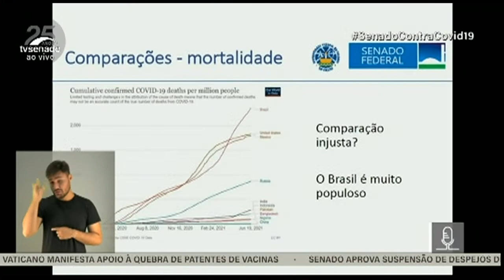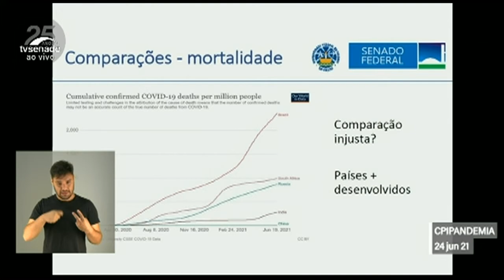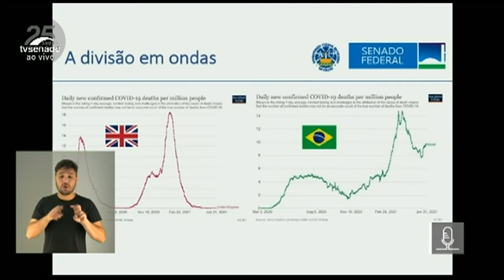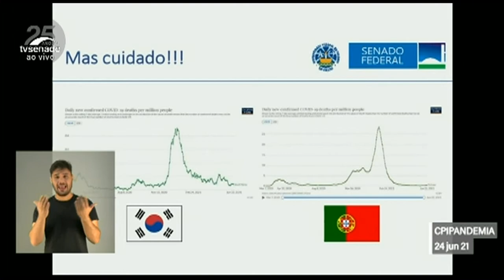Pedro Hallal: 4 de cada 5 mortes poderiam ter sido evitadas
Trecho do depoimento de Pedro Hallal à CPI da Pandemia em 24/06/21 enviado pelo internauta Luiz Aberto Benvides.

Parceria do DCM com o ICL - Instituto Conhecimento Liberta de Eduardo Moreira. Compre o curso com este link, adquira conhecimento e colabore com o DCM

Você pode fazer sua doação para o DCM na seguinte conta:

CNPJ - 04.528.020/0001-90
Banco Itaú Unibanco - 341
Agência: 0265
Conta: 05444-5

• Acompanhe a programação do DCM e fique por dentro das notícias:
2a a 6a-feira
- 08h30 - Café da Manhã do DCM com Leandro Fortes e Sara Goes
- 12h00 - DCM ao Meio-Dia com Kiko Nogueira e Pedro Zambarda
- 17h00 - Live das 5 com Vinícius Carvalho, Marília Beznos e Sara Goes
- 21h00 - O Essencial do DCM com Kiko Nogueira, Pedro Zambarda e Marília Beznos

Sábado
- 17h00 -Sabadão do DCM com Kiko Nogueira, Vinícius Carvalho, Marília Beznos e Sara Goes
Domingo
- 17h00 - Superlive de domingo com Kiko Nogueira, Vinícius Carvalho, Marília Beznos e Sara Goes
2as, 4as e 6as-feiras - Após a Live das 5- Retransmissão em parceria com a Fundação Perseu Abramo
3as e 5as-feiras - Após o Essencial - Radicalmente Moderados com Emir Ruivo e Cassio Oliveira